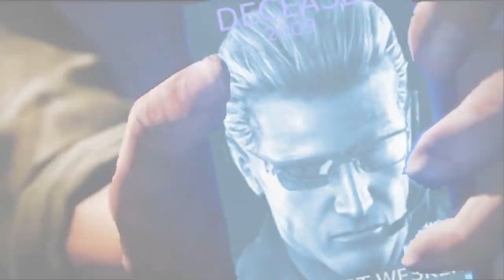Chris/Piers - GET ANOTHER BOYFRIEND (Resident Evil 6)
LISTEN CHRIS I MEAN IT

~SPOILERS FOR E3 TRAILERS~

Just needed to sort out feelings on Chris Redfield's PTSD and obviously succumb to the demands of my slash goggles. Quick video; I want to remake this in the future with the full song once RE6 comes out. (edit october 2012: I'm not sure if I can do this now I know how Chris' campaign ends. Maybe when the pain fades!)

For Dan, who loves Piers too xxx

credits - see video